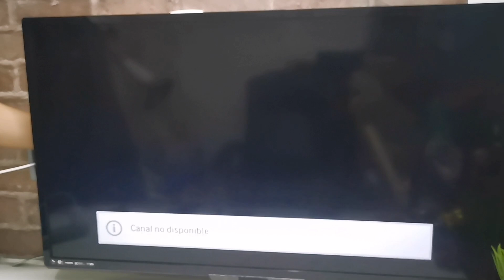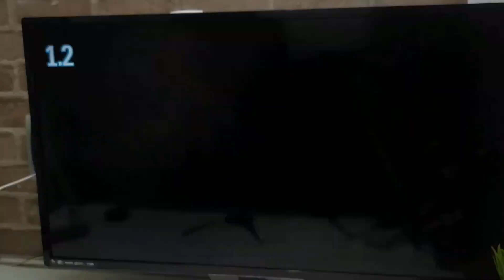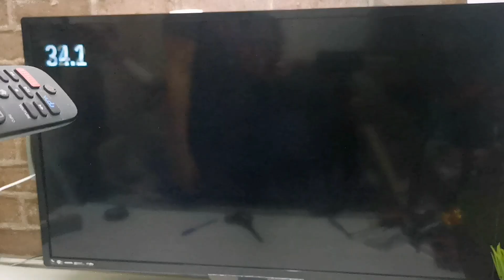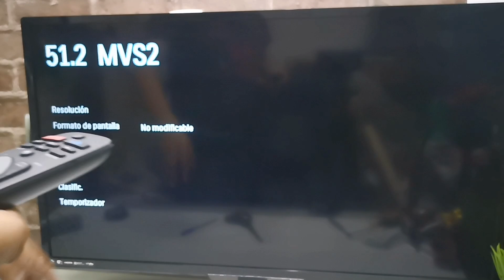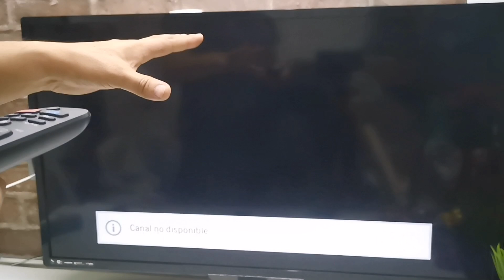La mejor antena de TV casera. Se ven todos los canales de MÉXICO. DIPOLO MÁGICO.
Antena dipolo hecho en casa. Excelente para zonas alejadas.